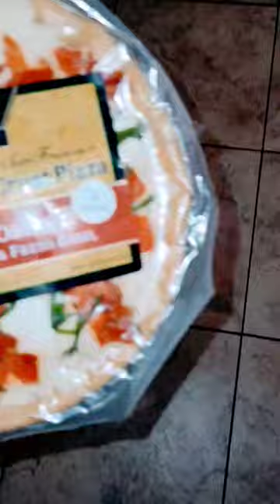goat cheese on pizza is a NO!